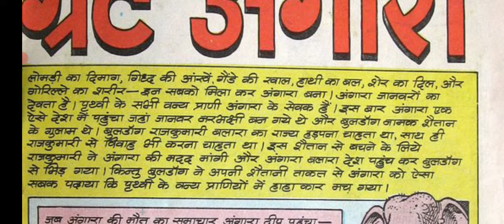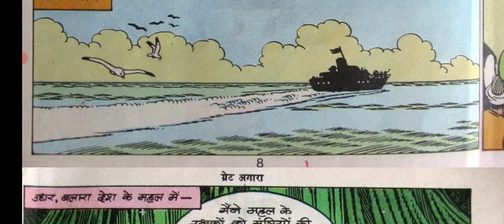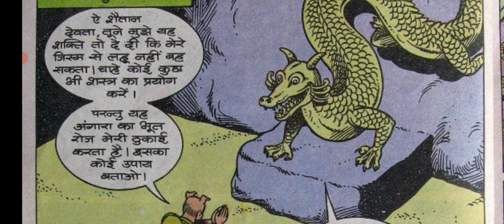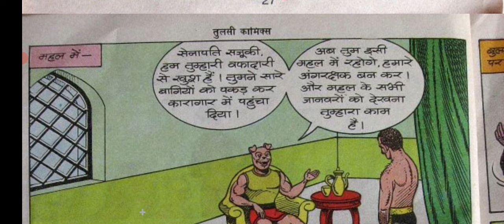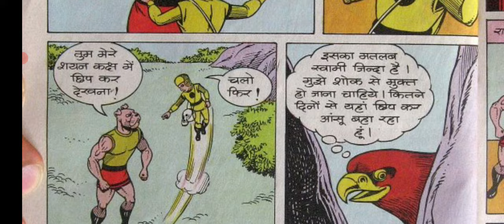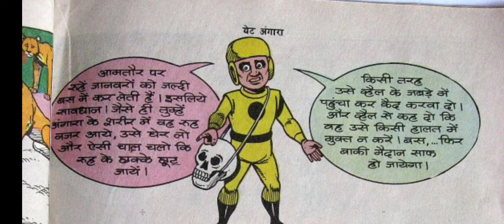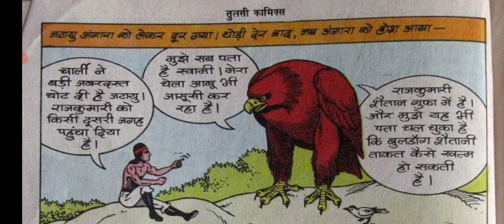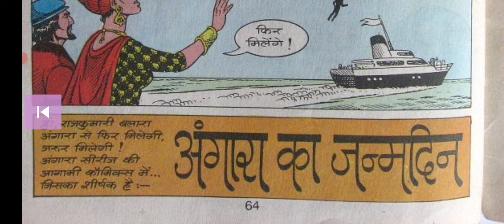ग्रेट अंगारा Hindi Story Raj Comics Manoj Comics Tulsi Comics